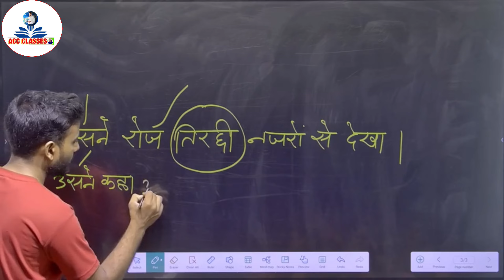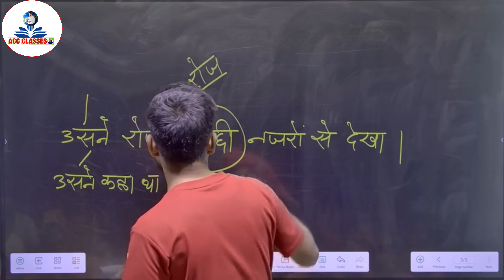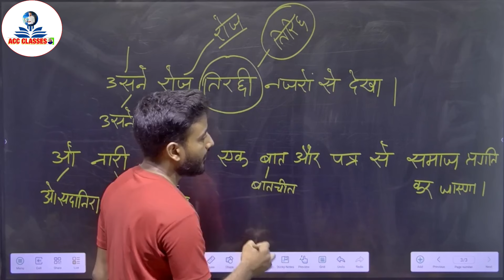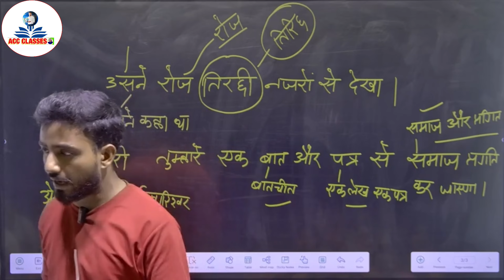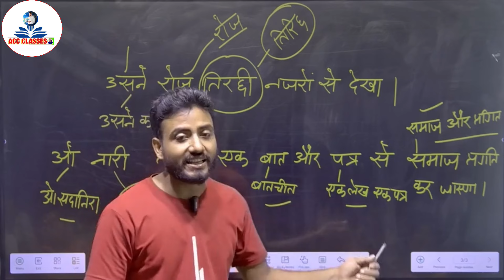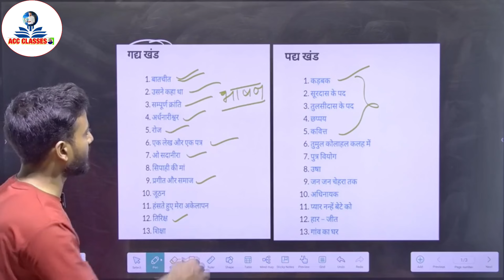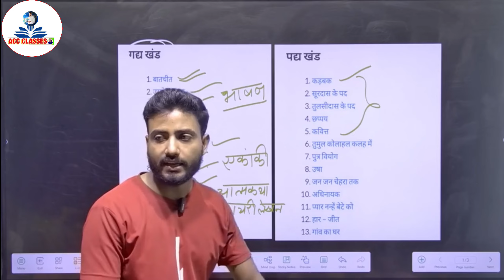class 12 Hindi tricks कहानी, निबंध, एकाकी याद करने का आसान tricks || 12th Hindi tricks bseb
class 12 Hindi tricks कहानी, निबंध, एकाकी याद करने का आसान tricks
12th Hindi tricks bseb
class 12 Hindi tricks
12th Hindi tricks
bseb Hindi tricks
bihar board Hindi tricks